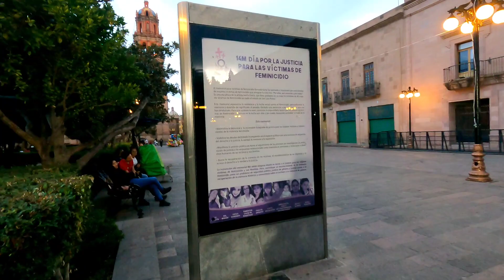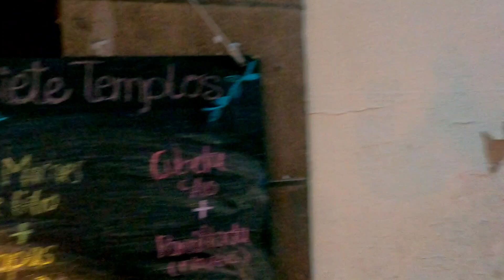CENTRO DE SAN LUIS POTOSÍ !!